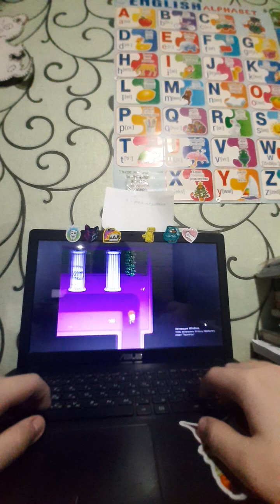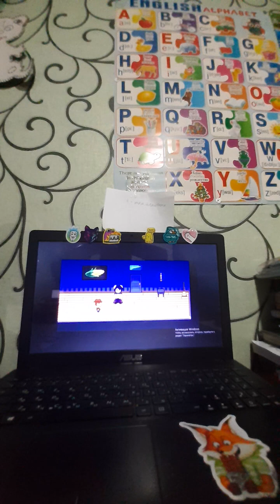undertale yellow часть 2 (посетил дом вампира Далва)